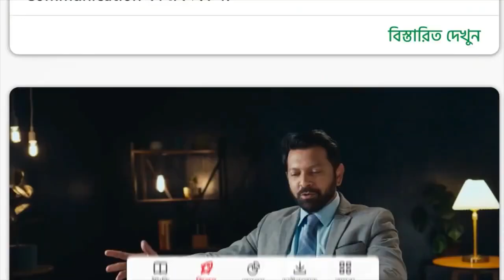Communication Masterclass | Communication by Tahsan Khan | 10MS Skills Course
বাস্তব জীবনের বিভিন্ন পরিস্থিতিতে রিটেন, ভার্বাল ও নন ভার্বাল কমিউনিকেশন আরো ইফেক্টিভ করার দারুণ সব কৌশল শিখুন তাহসান খানের Communication Masterclass কোর্সে, এগিয়ে থাকুন ব্যক্তিগত ও প্রফেশনাল লাইফে!

Communication Masterclass’ কোর্সটি যা যা থাকছে…
২৮ টি ভিডিও, ৯ সেট কুইজ এবং ৩০ টি নোট পেয়ে যাবে Communication Masterclass কোর্সটিতে!

Communication Masterclass’ কোর্সটি যাদের জন্য…
কলেজ-ইউনিভার্সিটির শিক্ষার্থী থেকে শুরু করে প্রফেশনাল লাইফের চাকুরিজীবী, ব্যবসায়ীসহ নিজেদের যোগাযোগ দক্ষতা বৃদ্ধি করতে আগ্রহী সকলের জন্যই এই কোর্সটি।

📍২১% থেকে ৫২% পর্যন্ত মাতৃভাষায় নতুন স্কিল শিখে নিজেকে নতুনভাবে নতুন বিশ্বের জন্য প্রস্তুত করুন

1. ঘরে বসে Freelancing

2. Facebook Marketing by Ayman Sadiq

3. Communication Masterclass by Tahsan

4. সুন্দর ও দ্রুত বাংলা হাতের লেখা

5. ২৪ ঘণ্টায় কোরআন শিখি

6. সহজে Spoken আরবি  | আরবি ভাষা শিক্ষা

7. Personal Finance

8. Video Editing with Adobe Premiere Pro

9. Microsoft Excel

10. Graphic Designing with Photoshop

11. IELTS Course by Munzereen Shahid

২০ ফেব্রুয়ারি থেকে ২৬ ফেব্রুয়ারি পর্যন্ত বাংলা ভাষায় বানানো দারুণ সব স্কিলস কোর্স শিখুন ২১ থেকে ৫২% ছাড়ে। 🔥